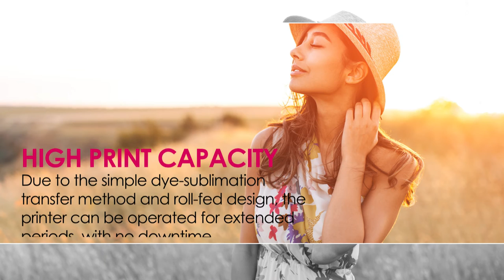DNP DS820A Dye-sublimation Photo Printer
The DS820A can print standard 8 x 10" and 8 x 12" prints, and prints as small as 8 x4", but it can also produce panoramic prints 8 x 18", 8 x 22", 8 x 26", and 8 x 32"!! Fine prints with richer color and blacker blacks. The DS820A provides maximum color density and a higher gloss finish for deeper richer color and blacker blacks to enhance your photographic expressions. The DS820A provides the standard glossy and matte finishes, but also adds a new refined "Luster" and a "Fine Matte" finish.  With a slightly textured surface and smooth pattern, the effect is outstanding for fine photography.  Compared to the current 8" model, the DS80, the new DS820A printer has significantly improved print throughput from 86 prints per hour to 125 prints. It also increased the durability of the thermal print head and reduced 98% standby power consumption compared to the current DS80 model.  DNP offers an out-of-the box 3-year Advanced Exchange (AE) Extended Warranty as an end user support program. That's a $399 value at NO COST and a guarantee that we believe in the quality of our products!